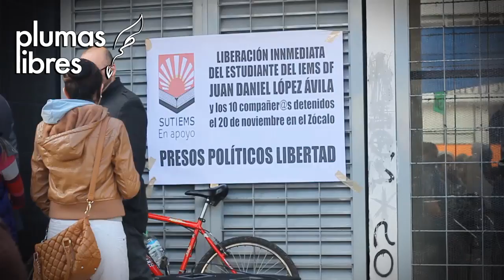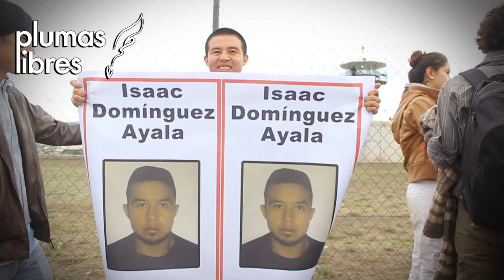Salen del Penal de Villa Aldama detenidos en 20NovMx por falta de pruebas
Villa Aldama, Ver. 29 de noviembre 2014.- Tal y como se esperaba, la tarde de este sábado fueron puestos en libertad los 11 detenidos por el 20NovMX, acusados de tentativa de homicidio, motín y asociación delictuosa durante la marcha del 20 de noviembre en apoyo a los 43 normalistas desaparecidos de Ayotzinapa.